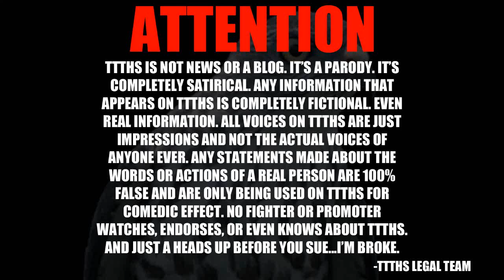PRIDE NEVER DIE!!!